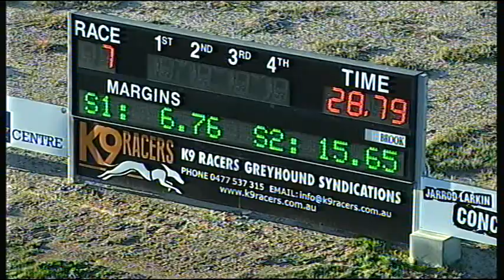BEN WED 06 JUN 18 R7